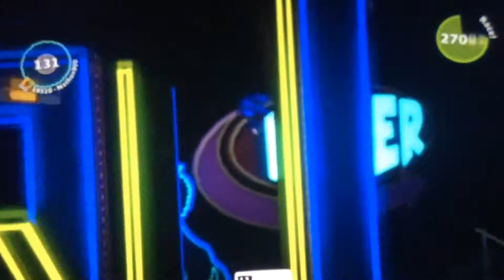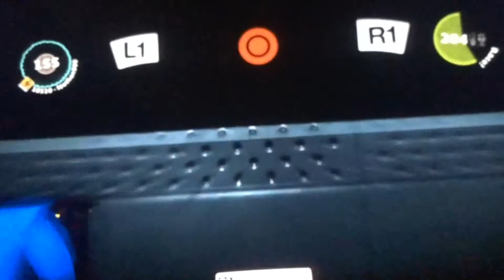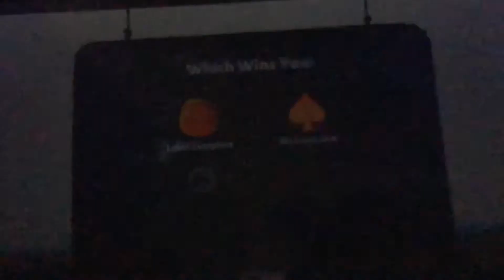Sonic in Little big planet 3 (HD version)